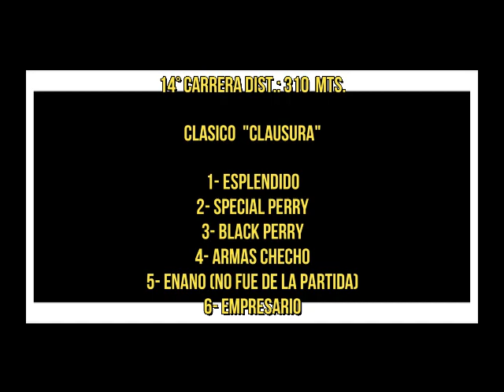BELTRAN 14° BLACK PERRY 19-12-21